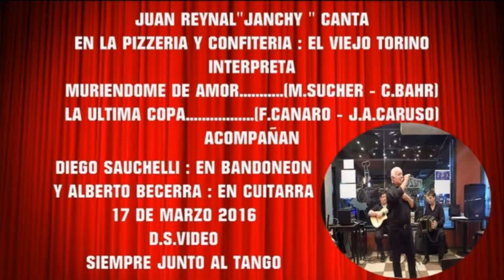Muriéndome de amor & La última copa - Juan Reynal "Juanchy" (17 de Marzo de 2016)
Juan Reynal "Juanchy" cantando en "El Viejo Torino".

Interpreta de Sucher y Bahr "Muriéndome de amor"; y a su vez, de Canaro y Caruso "La última copa".